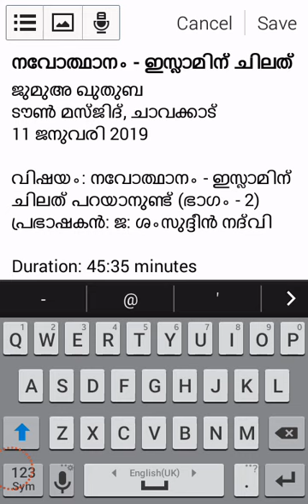നവോത്ഥാനം - ഇസ്ലാമിന് ചിലത് പറയാനുണ്ട് (ഭാഗം - 2)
ജുമുഅ ഖുതുബ
ടൗൺ മസ്ജിദ്‌, ചാവക്കാട്
11 ജനുവരി 2019

വിഷയം: നവോത്ഥാനം - ഇസ്ലാമിന് ചിലത് പറയാനുണ്ട് (ഭാഗം - 2)
പ്രഭാഷകന്‍: ജ: ശംസുദ്ദീൻ നദ്‌വി